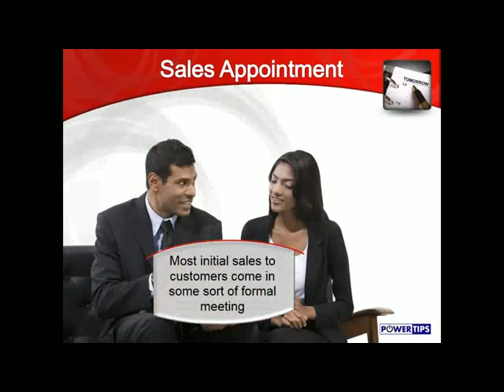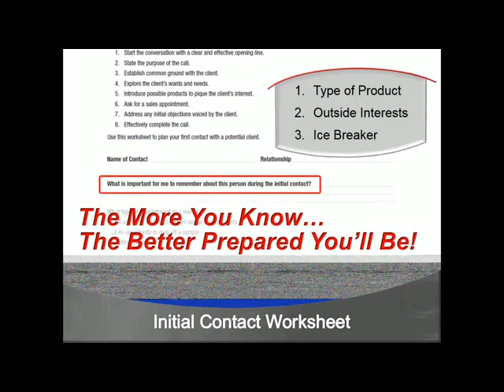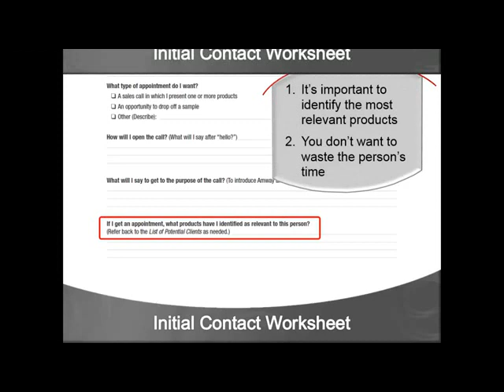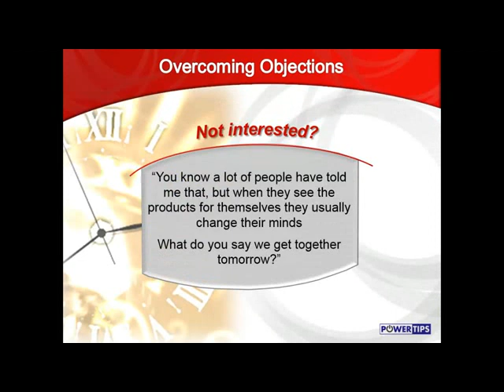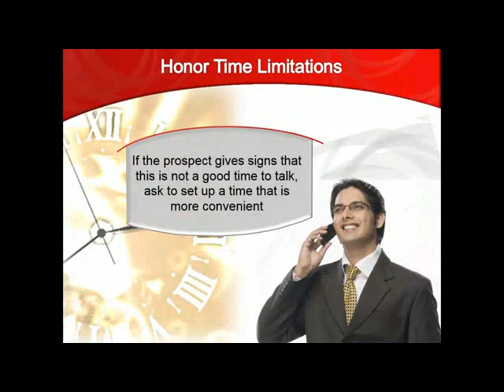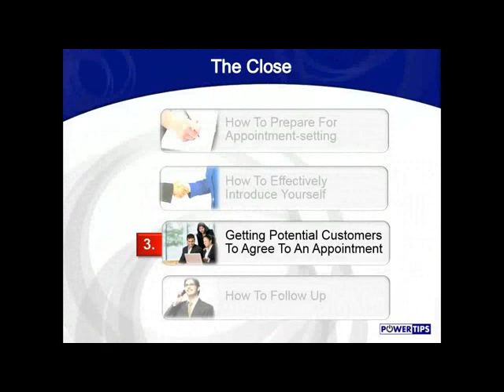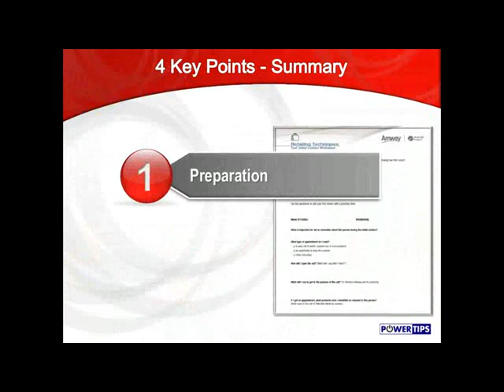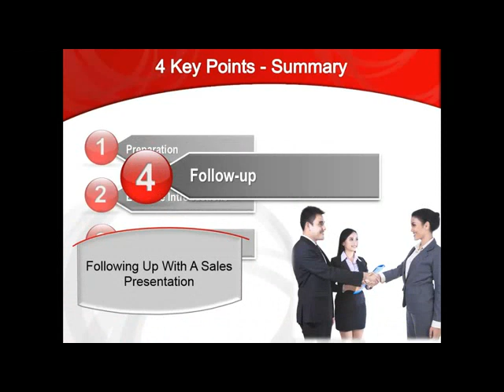Power Tip 2 Getting the Appointment